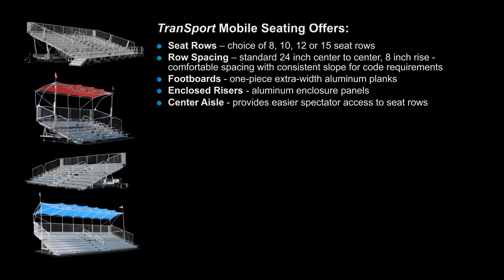Century Mobile Bleacher and Mobile Grandstand Overview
TranSport mobile bleachers and mobile grandstands offer fast, efficient expansion of spectator seating at outdoor events and activities, allowing you to expand services, expand programs, and increase facility utilization.  Unlike portable bleachers that are confined to a limited area, TranSport mobile grandstands and mobile bleachers travel throughout the community on public roads, providing spectator seating for all types of events and activities.